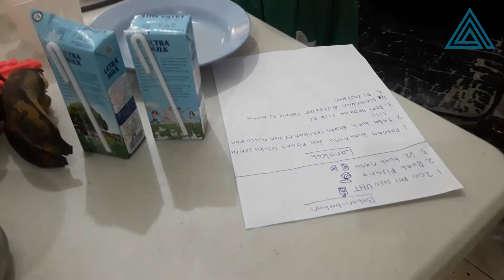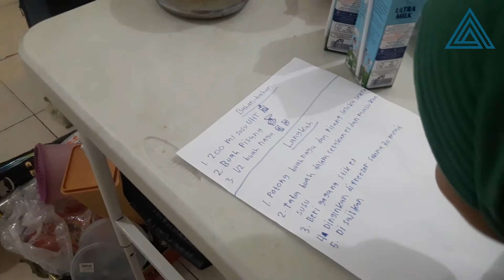Cooking Class Kid 3rd grade | Banana Mix Dragon Fruits Ice Recipe | Resep Memasak Anak Kelas 3 SD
Berikut saya sertakan resepnya siapa tahu ada yang mau ikutan coba.

Resepnya :
200 ml susu UHT
2 pisang raja manis
1/2 buah naga besar

Cara Membuat :
1. Potong semua bahan sesuai ukuran cetakan es stick
2. tata buah dalam cetakan es stik
3. tuang susu UHT dalam cetakan
4. Masukkan frezer, kalau kita 1 hari kemudian baru beku ya.